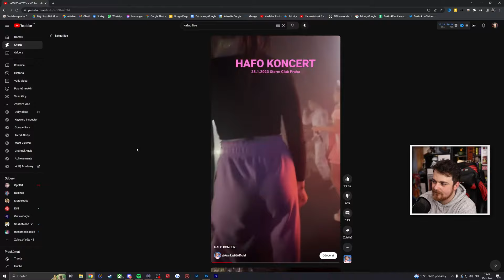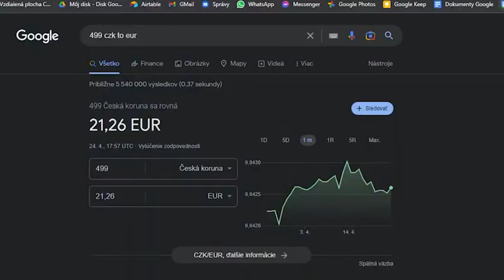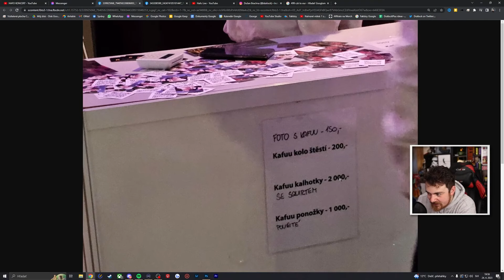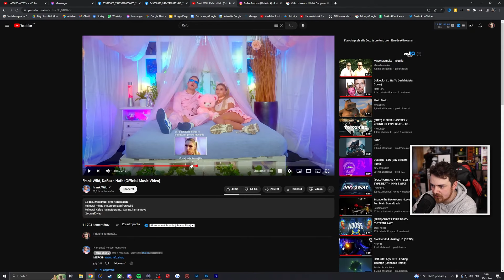Kafuu predáva svoje použité oblečenie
Kafuu vracia úder, tentokrát nielen s hudbou, ale aj originálnym merchom!

♦ Reditik: r/duklock